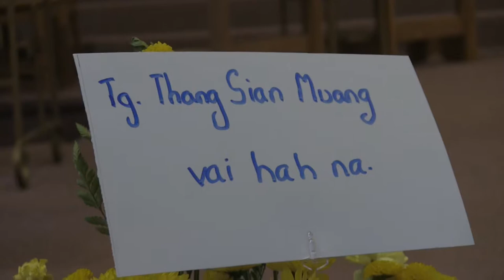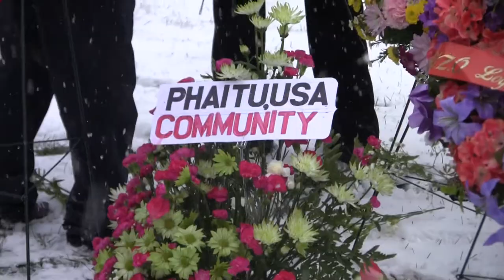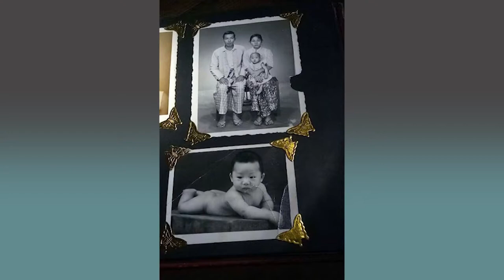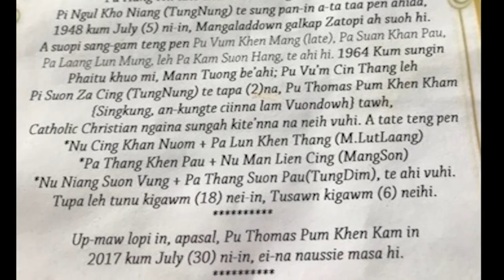Pi Ciin Lam No sii vui na . USA 2017